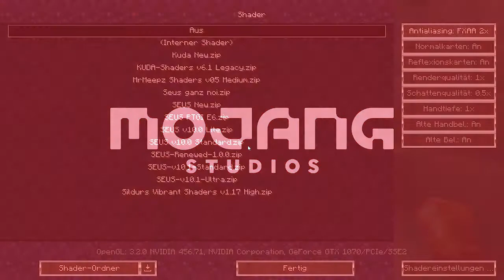MINECRAFT Staffel 2 [HD] #260 - Eine neue Expedition | Let´s Play Minecraft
MINECRAFT Staffel 2 [HD] #25  | Let´s Play Minecraft MINECRAFT Staffel 2 [HD]  #1 | Let´s Play Minecraft Minecraft [HD][Deutsch]
Kommentiertes Gameplay von Nemesis | Let´s Plays und mehr

Hinweis: Wenn Dir das Spiel gefällt, unterstütze die Entwickler

★ Social Media ★

Infos zu Texturen, Shader

Sollten Quellangaben veraltet oder nicht mehr aufrufbar sein,
bitte Bescheid geben. =) MINECRAFT Staffel 2 [HD]  #1 | Let´s Play Minecraft Minecraft [HD][Deutsch]

★ Social Media ★

bitte Bescheid geben. =)